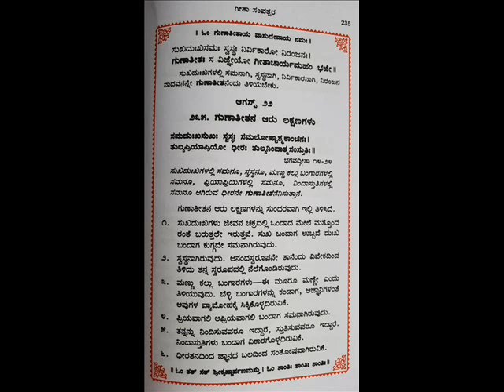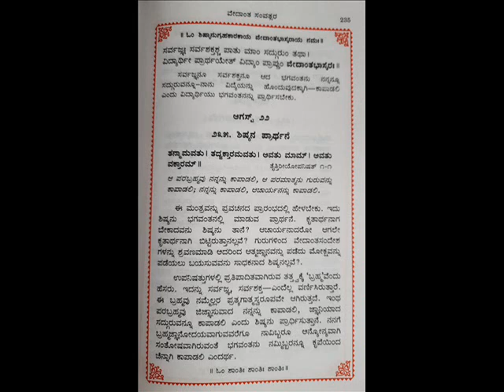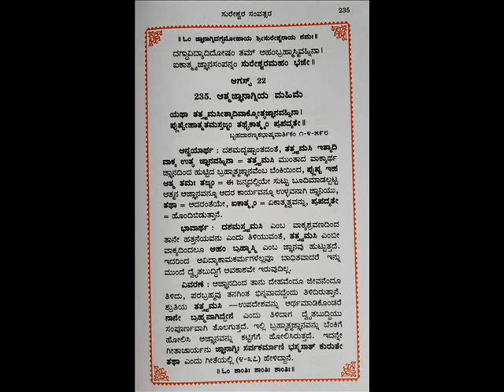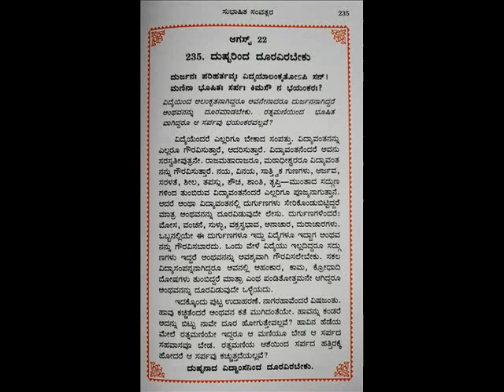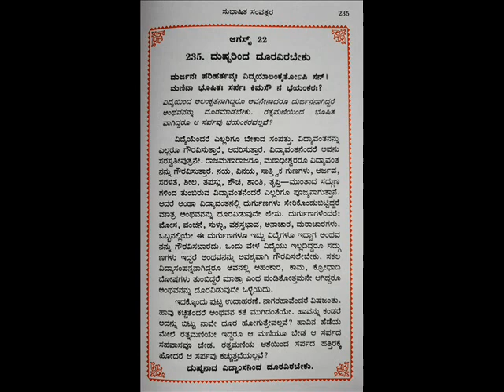SAMVATSARA MAALAA- 235 , ಸಂವತ್ಸರ ಮಾಲಾ- 235 - 22 AUGUST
SAMVATSARAMAALA 235 - ಸಂವತ್ಸರ ಮಾಲಾ 235, AUGUST - 22 ಪ್ರಾತಃಸ್ಮರಣೀಯ ಕರ್ನಾಟಕ ಶಂಕರರೆಂದೇ ಪ್ರಖ್ಯಾತರಾದ ಹೊಳೆನರಸೀಪುರದ ಪ.ಪೂ. ಶ್ರೀ ಶ್ರೀ ಸಚ್ಚಿದಾನಂದೇಂದ್ರ ಸರಸ್ವತೀ ಸದ್ಗುರುಗಳ ಬಳಿ ೧೬ ವರ್ಷಗಳಕಾಲ  ಸಾಕ್ಷಾತ್ ಏಕೈಕ ಪ್ರೀತಿಯ ಶಿಷ್ಯರೂ ಅಂತೇವಾಸಿಗಳೂ ಆದ ಅಧ್ಯಾತ್ಮವಿದ್ಯಾಪ್ರವೀಣ, ಇತ್ಯಾದಿ ಬಿರುದಾಂಕಿತರಾದ ಮಹಾಮಹೋಪಾಧ್ಯಾಯ ಡಾ. ಕೆ,ಜಿ ಸುಬ್ರಾಯ ಶರ್ಮರ ಅಮೃತಹಸ್ತದಿಂದ  ಆನಂದಗ್ರಂಥಮಾಲಾ ಸರಣಿಯಲ್ಲಿ ರಚಿಸಿರುವ ಸಂವತ್ಸರಗಳಲ್ಲಿ  ಭಗವದ್ಗೀತಾ ಸಂವತ್ಸರ, ಶಾಂಕರ ಸಂವತ್ಸರ, ವೇದಾಂತ ಸಂವತ್ಸರ, ಸೂತ್ರಭಾಷ್ಯ ಸಂವತ್ಸರ, ಸುರೇಶ್ವರ ಸಂವತ್ಸರ ,ಸುಭಾಷಿತ ಸಂವತ್ಸರ, ಗುರುಸ್ತುತಿ ಸಂವತ್ಸರ, ಗಳು ಅವರಿಂದಲೇ ಪ್ರಕಾಶಿಸಲ್ಪಟ್ಟಿದೆ.  ಈ ಶ್ರೇಷ್ಠ ಗ್ರಂಥಗಳು  ೪೩೨ ಪುಟಗಳನ್ನೊಳಗೊಂಡು ಒಟ್ಟು ೩೮೫  ಪ್ರತಿ ದಿನಕ್ಕೊಂದು ( ಜನವರಿ ೧ ರಿಂದ  ಡಿಸೆಂಬರ್ ೩೧ರ ವರೆಗೆ) ಅಮೂಲ್ಯ ಲೇಖನಗಳನ್ನೊಳಗೊಂಡಿದೆ.
Read by SMT. N.S.PADMA MURTHY ,  BANGALORE -560004
ಜೊತೆಗೇ  ಎಲ್ಲ ಲೇಖನಗಳೂ ಭಗವಾನ್ ಬಾದರಾಯಣರಿಂದ ರಚಿಸಲ್ಪಟ್ಟಿರುವ ೫೫೫ ಸೂತ್ರಗಳಿಗೂ ಭಗವತ್ಪಾದ ಶಂಕರರಿಂದ ಬರೆಯಲ್ಪಟ್ಟ ಭಾಷ್ಯವಾಕ್ಯಗಳನ್ನು, ವೇದಾಂತವಾಕ್ಯಗಳನ್ನೂ, ಸುರೇಶ್ವರರಿಂದ ರಚಿಸಲ್ಪಟ್ಟಿರುವ ವಾರ್ತಿಕಗಳಿಂದಲೂ, ಸುಭಾಷಿತಗಳಿಂದಲೂ, ಹಾಗೂ ಅನೇಕ ಗುರುಸ್ತೋತ್ರಗಳಿಂದಲೂ  ಆರಿಸಿಕೊಂಡು ಅದಕ್ಕೆ ಸಂಬಂಧಪಟ್ಟ ಶ್ಲೋಕ ಒಂದನ್ನೂ, ತಲೆಬರಹಸಂವತ್ಸರ ಮಾಲಾ ೦೦೧   ವನ್ನೂ ಕೊಟ್ಟು ವಿವರಣೆಗಳನ್ನೊಳಗೊಂಡಿದೆ. ಶ್ರೀ ಶರ್ಮರು ಶ್ರೀ ಬಾದರಾಯಣರಾಗಿ, ಭಗವಾನ್ ಗೌಡಪಾದಾಚಾರ್ಯರಾಗಿ, ಶ್ರೀ ಶಂಕರ ಭಗವತ್ಪಾದಾಚಾರ್ಯರಾಗಿ, ಶ್ರೀ ಸುರೇಶ್ವರರಾಗಿ ಹಾಗೂ ಶ್ರೀ ಸಚ್ಚಿದಾನಂದೇಂದ್ರ ಸರಸ್ವತೀ ಸ್ವಾಮಿಗಳೂ ಆಗಿ ಪಂಚಮುಖೀ ಆಚಾರ್ಯರೆಂಬುದರಲ್ಲಿ ಸಂಶಯವಿಲ್ಲ. ಶ್ರೀ ಶರ್ಮರು  ಅನೇಕಾನೇಕ ಬಿರುದಾಂಕಿತರಾಗಿದ್ದರೂ ಅತ್ಯಂತ ಸೌಜನ್ಯಮೂರ್ತಿಗಳೂ ಸರಳ ಸ್ವಭಾವದವರೂ ಆಗಿದ್ದಾರೆ.  ಶ್ರೀ ಶರ್ಮರಿಂದ ಇದೇರೀತಿ ಇನ್ನೂ ಹೆಚ್ಚು ಹೆಚ್ಚು ಗ್ರಂಥಗಳು ಹೊರಹೊಮ್ಮಲಿ. ಈ ಗ್ರಂಥಗಳಿಂದ ದಿನಕ್ಕೊಂದರಂತೆ ಲೇಖನಗಳನ್ನು ಎಲ್ಲರೂ ಆಲಿಸಲಿ ಎಂಬ ಸದುದ್ದೇಶದಿಂದ  ಹೊಸ ವರ್ಷದಿಂದ ಸದ್ಗುರುಗಳ ಪ್ರೇರಣೆಯಿಂದ ಆರಂಭಿಸಲ್ಪಟ್ಟಿದ್ದೆ. ಮೂಲ ಉದ್ದೇಶ ಎಲ್ಲ ಮಾನವರೂ ಆತ್ಮಜ್ಞಾನವನ್ನು ಹೊಂದಿ ಕೃತಕೃತ್ಯರಾಗಲೀ ಎಂಬುದೇ ಹಾರೈಕೆ.  ನಮ್ಮ ಪರಮಗುರುಗಳಾದ ಶ್ರೀ ಶ್ರೀ ಸಚ್ಚಿದಾದಂದೇಂದ್ರ ಸರಸ್ವತಿಗಳು ಮಹಾಮಹೋಪಾಧ್ಯಾಯ ಡಾ. ಕೆ.ಜಿ. ಸುಬ್ರಾಯ ಶರ್ಮರನ್ನು ಈ ನಮ್ಮ ಹೆಮ್ಮೆಯ ಕನ್ನಡನಾಡಿಗೆ ತಯಾರು ಮಾಡಿ ಕೇವಲ ವೇದಾಂತ ಪ್ರಚಾರಕ್ಕಾಗಿಯೇ ನಮ್ಮೆಲ್ಲರಿಗೂ ಪ್ರವಚನ ಹಾಗೂ ಲೇಖನಗಳ ಮೂಲಕ ಅನುಗ್ರಹಿಸಿ ದೊರಕಿಸಿಕೊಟ್ಟಿರುವುದು ನಮ್ಮೆಲ್ಲರ ಭಾಗ್ಯ. ಶುಭಮಸ್ತು